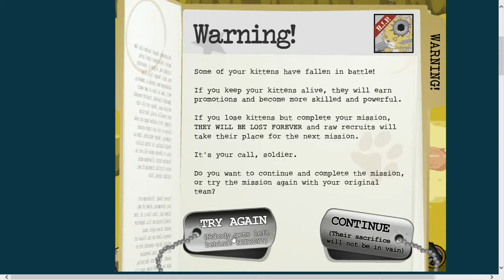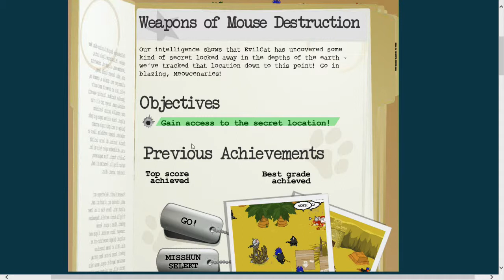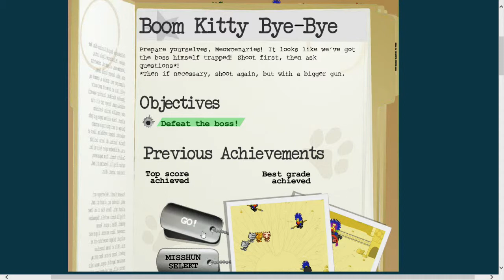Let's Play Meowcenaries! Part 2- Aztec Country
The Meowcenaries are now tasked with searching the Aztec country for EvilCat!